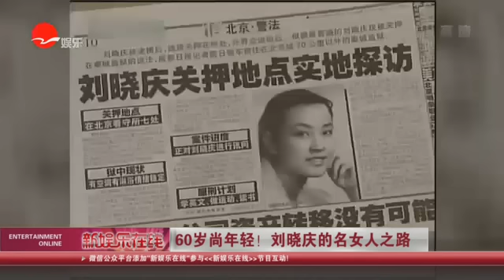《看看星闻》:60岁尚年轻！ 刘晓庆的名女人之路 Kankan News【SMG新闻超清版】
[新闻摘要]刘晓庆,顽强的非典型女神 刘晓庆走了一条有别于林青霞、钟楚红的路,那些励志书上的规则,在她身上皆发挥了效用。